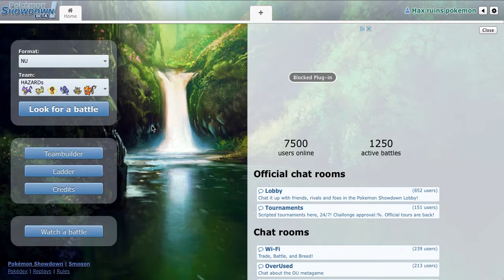LIVE NU - RANT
well idk i was in a bad mood, every freaking match of csgo i want to be good is short and every match i want to be short is max rounds like wtf. i just had tied a match we should have won. school then work breaks me.